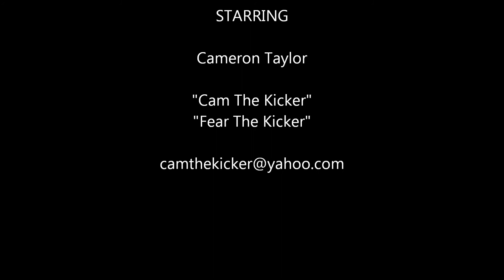Fear The Kicker - Cameron Taylor - Collier County Kicking Championship October 18th 2015